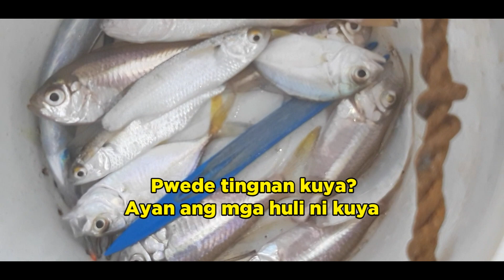Typhoon Ramon @ Aparri, Cagayan, Philippines update as of November 14, 2019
Today, November 14, 2019 we are going to show you the current situation of our hometown Aparri , The Cagayan River and the Pacific Ocean in particular, how does nearby folks prepare for typhoon Ramon